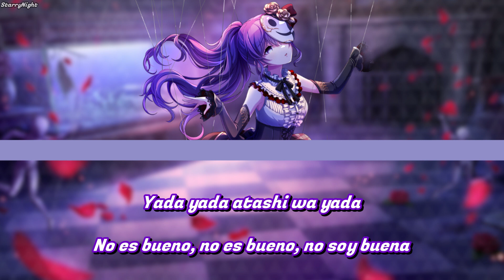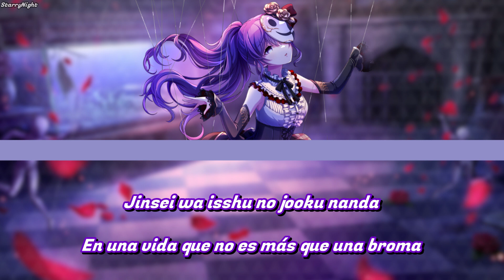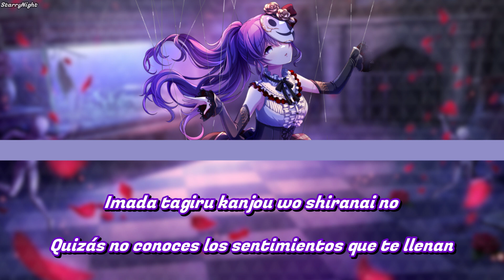Jackpot Sad Girl Mafuyu Alt{Sub Español}Nightcord at 25:00~Project Sekai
ジャックポットサッドガール

Ahora que es "seguro" subirlas, creo que iré publicando algunas de las versiones alt de Niigo por separado, empezando como no, por la canción con la que empecé en esta franquicia